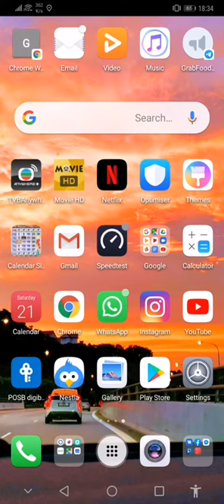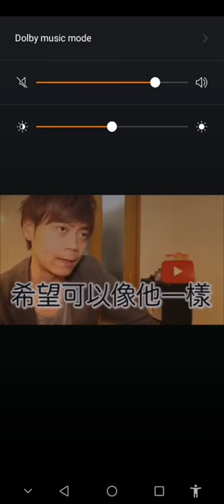How To Download Facebook Video ?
a few step need to follow.

To use ( Video Downloader for Facebook)

( Android App only)

so Ps subscribes my YouTube channel link 🔗

 - 点击这里订阅和分享

 I Created feel free to joint  us and new comer